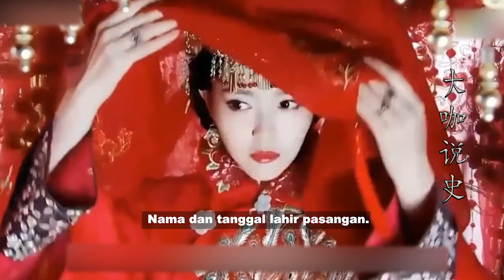TOP 6! FAKTA UNIK PERNIKAHAN CHINA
Tradisi pernikahan memang beragam sesuai dengan latar belakang suku dan tempat tinggal, kebanyakan tradisi tersebut unik dan jarang ditemui di daerah lain. Di Tiongkok juga ada  tentu  juga ada tradisi unik yang dilestarikan sampai saat ini. Tanpa berlama-lama lagi langsung saja, ini dia 6 fakta unik pernikahan unik di China.